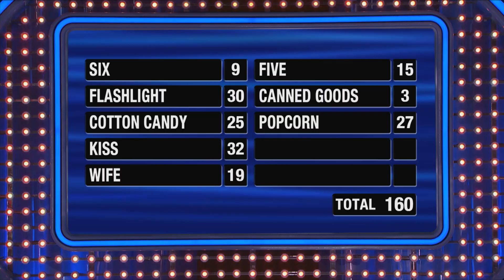Michael and Runako AIN'T MESSIN' ROUND!!!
Can the Docks family add to their stash with another $20,000?